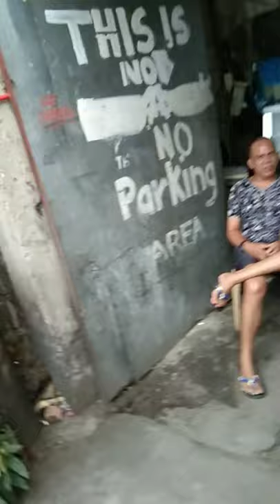Sitaw sa Sm North Napakyaw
basta mmarangal na hanap buhay hinde ako nahihiya